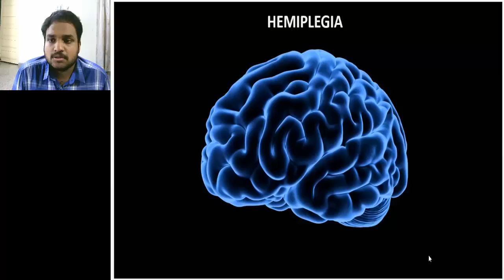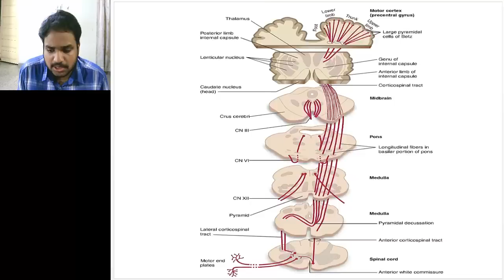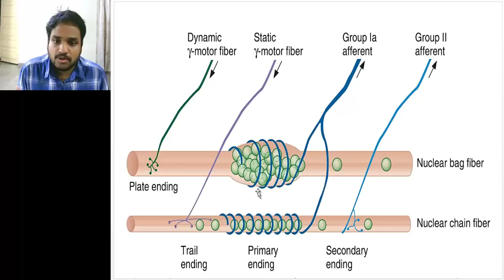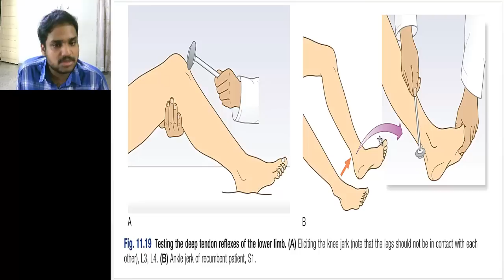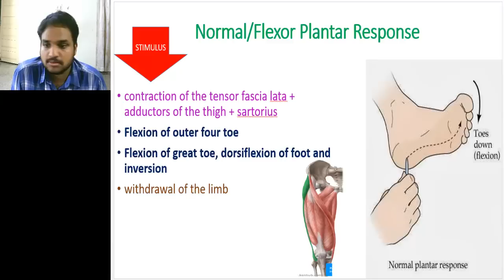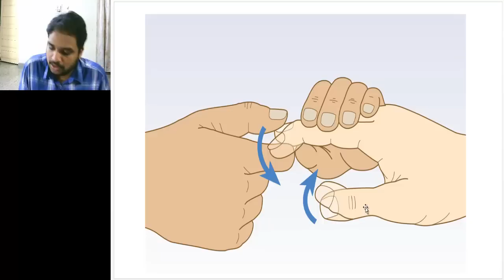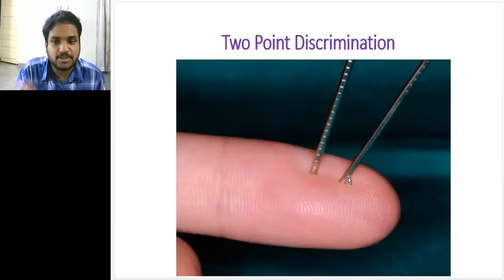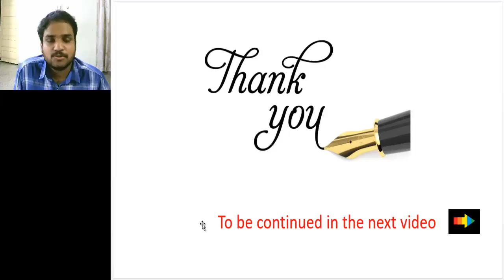NEUROLOGY PRACTICAL ORIENTED THEORY DISCUSSION FOR MBBS STUDENTS ( UMN VS LMN) --VIDEO 1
MOTOR SYSTEM
HEMIPLEGIA
UMN VS LMN LESION
STRETCH REFLEX
INVERSE STRETCH REFLEX
PLANTAR REFLEX
CAUSES OF HYPERTONIA
CAUSES OF HYPOTONIA
SENSORY SYSTEM
DORSAL COLUMN PATHWAY
ANTEROLATERAL SYSTEM